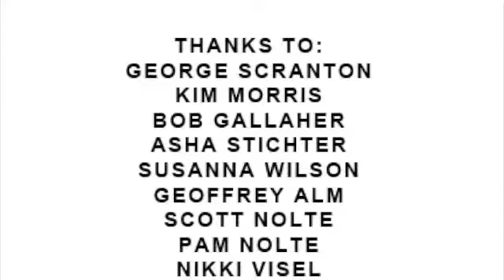Sessions with Freud at Taproot Theatre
Freud's Last Session

By Mark St. Germain
Suggested by The Question of God by Dr. Armand M. Nicholi, Jr.
Directed by Scott Nolte

Regional Premiere
MARCH 23 -- April 21 (EXTENDED THRU APRIL 28!)

"... spirited, witty and eminently engaging." Entertainment Weekly

Winner of the 2011 Off-Broadway Alliance Award for Best Play

Air raid sirens sound overhead, CS Lewis is a young and rising academic star and Sigmund Freud has invited him for tea.  What could possibly come next?  Join us for the west coast premiere of the play that has touched the soul of New York audiences and brought them to their feet again and again.

Artistic Director Scott Nolte directs Nolan Palmer as Sigmund Freud and Matt Shimkus as C.S. Lewis.

Cast & Crew

Sigmund Freud -- Nolan Palmer
C.S. Lewis -- Matt Shimkus
Director - Scott Nolte
Scenic & Sound Design - Mark Lund
Costume Design - Sarah Burch Gordon
Lighting Design - Andrew Duff
Stage Manager - Deborah Armstrong Evans
Dialect Coach - Marianna de Fazio
Dramaturg - Sonja Lowe

Running Time
75 minutes with no intermission

Age Recommendation
Freud's Last Session is recommended for ages 15 and above. Children under 5 are not admitted.